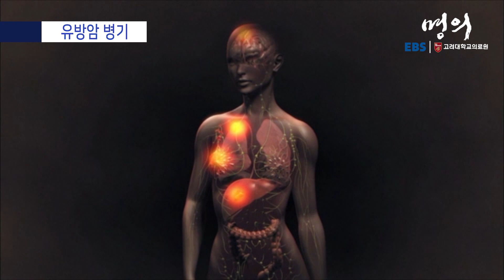[명의 의학백과📖] 유방암 병기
✔️ 0기: 암이 유관 아래 머물러 있음
✔️ 1기: 유관을 벗어나 침윤이 시작됨
✔️ 2기: 암의 크기가 2cm 이상이거나 림프절 전이가 시작
✔️ 3기: 암의 크기가 2cm 이상이면서 림프절 전이 4개 이상
✔️ 4기: 암이 뼈나 간 등으로 전이 된 상태